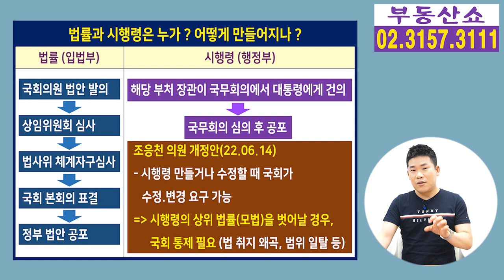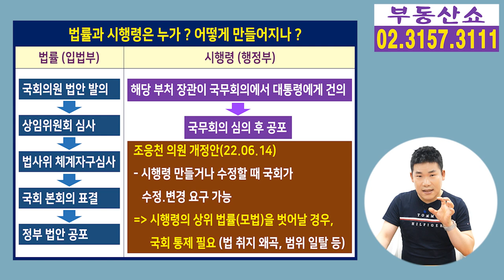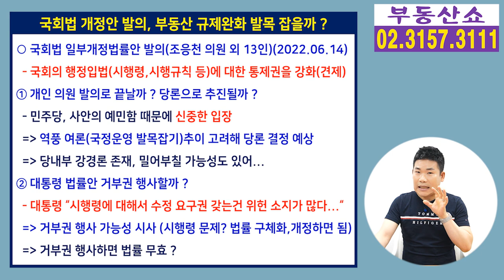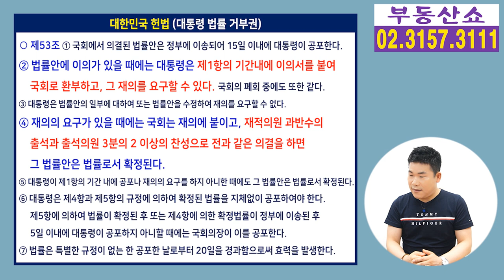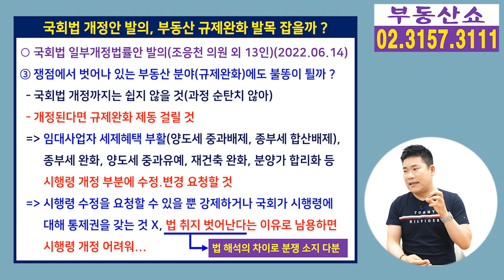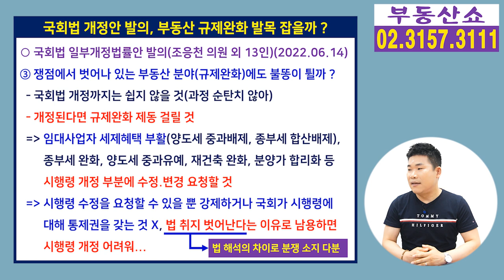민주당 국회법 개정안 발의! 윤정부 부동산 규제완화 발목 잡을까 ?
행정부 시행령에 대한
국회 통제를 강화하는 취지의
국회법 개정안이 발의 됐는데요,
윤정부의 부동산 규제완화 까지도
발목을 잡을것인지 알아보겠습니다.